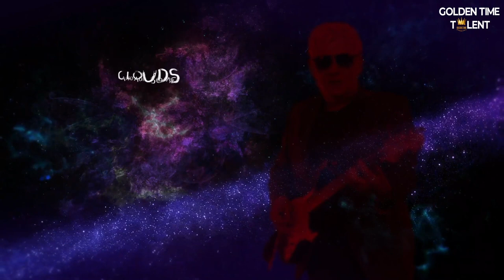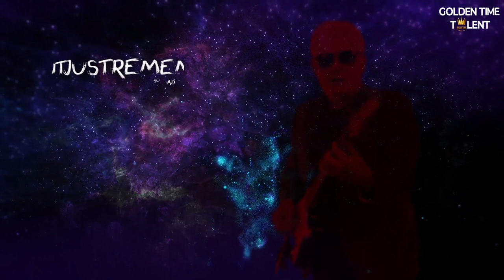GOLDEN TIME TALENT | 58 Season | Sergiy Zakharchuk | Composer. Rock music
Member/team name: Sergiy Zakharchuk

 The country: Ukraine | City: м. Могилів-Подільський

 Nomination: Composer. Rock music

 Name of competitive work: STEPS OF ANIMAL

Participation in other competitions and festivals / creative achievements: Дипломант міжнародного фестивалю Кріз терни до зірок місто Черкаси 1998 рік. Диплом Майстерня автора.. Лауреат 3 Всеукраїньського фестивалю самодіяльних художних колективів 2001 рік